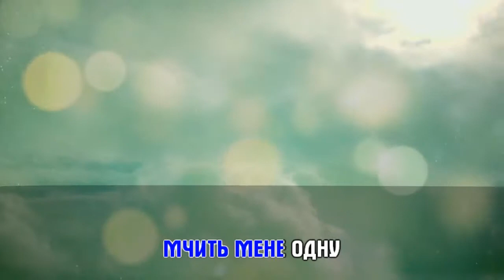Дюймовочка# слова і музика Побужанської А.В. Караоке# українська пісня дітям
При використанні пісні, дотримання прав автора обов'язкове. Свідоцтво про авторські права ПА №3609 від 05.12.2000 року.
РАДА РОДИН, Центр розвитку національної культури України. Діяльність спрямована на створення, розповсюдження та популяризацію культурних надбань родин України, виконання Концепції національного виховання українського народу, Національної програми «Національне духовно-патріотичне виховання та єднання українського народу навколо інституту Верховного Головнокомандувача Збройних Сил України – Президента України, Національного Гетьмана України»